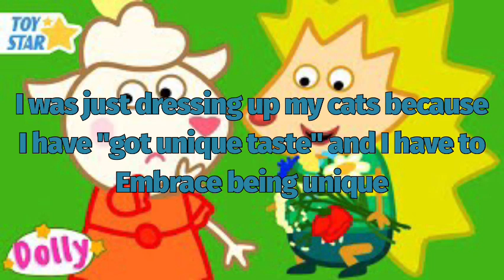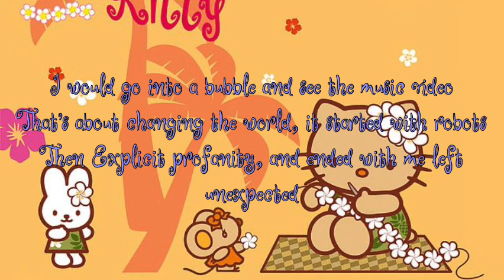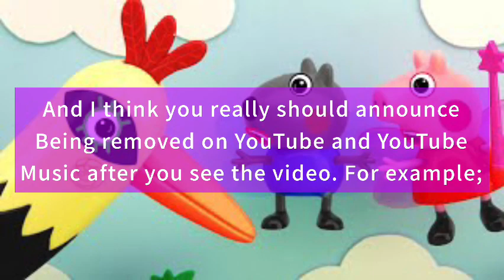For @RareAmericans: I HATE YOU!!!